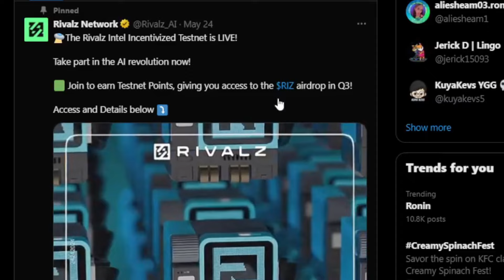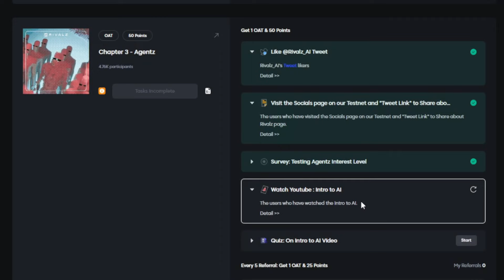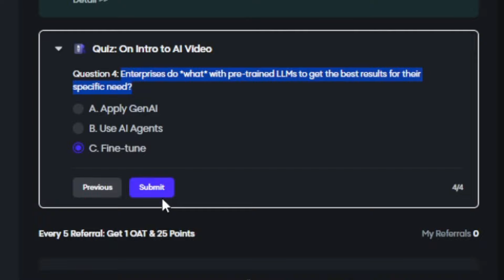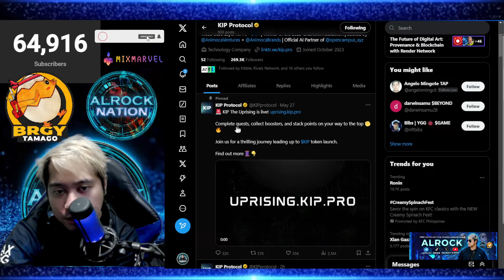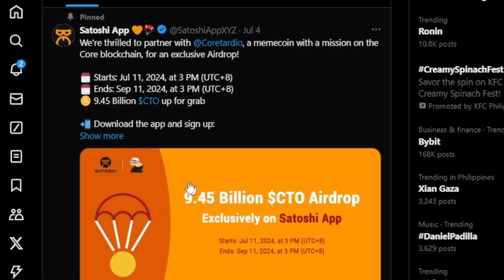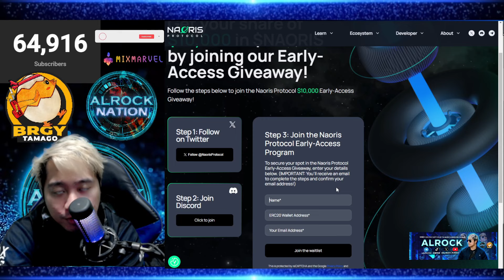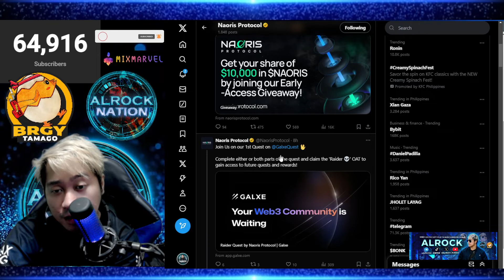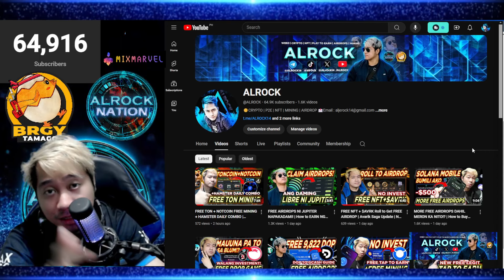MORE FREE AIRDROPS! Rivalz + Satoshi + KIP + Naoris Protocol | GET IT EARLY AS YOU CAN!